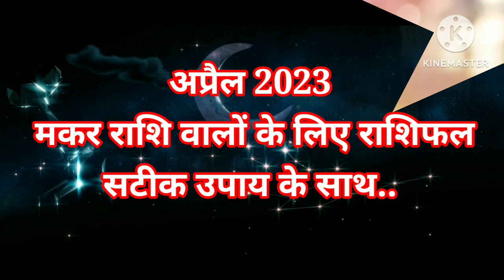April 2023 Monthly rashifal Makar : मकर राशि वालों को मिलेंगे ये शुभ-अशुभ फल...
your query

dhanurashi.. sagittarius .. zodiac
dainikrashifal magicword shanichalisa # shanisadesati sampoornmeenrashifal rahu ketu shani shanisadhesati aaj.. ka.. राशिफल
meen rashi,meen rashi july 2023,meen
लाल किताब के उपाय,mesh rashi ke upay,मेष राशि के लिए लाल किताब के उपाय,lal kitab ke upay,लाल किताब के टोटके,लाल किताब,लाल किताब राशिफल 2023,mesh  ke log,मेष राशि,lal kitab ke totke,mesh rashi ke bare mein bataen,mesh rashi ke bare mein,लाल किताब फलादेश,mesh rashi ke isht dev kaun hai,लाल किताब भविष्यफल,लाल किताब उपाय,मेष राशि लाल किताब उपाय,मेष राशि के लिये साल 2023 के उपाय,mesh rashi ke liye lal kitab ke upay मेष राशी जातक और उनके अचूक उपाए 2023 rashifal, August mahine ka rashifal,mesha rashi,singh rashi
 लाल किताब के टोटके,लाल किताब के अचूक उपाय
 Lal Kitab ke achuk totke
 bhavishyvani 2023 Lal Kitab ke upay,Lal Kitab ki bhavishyvani